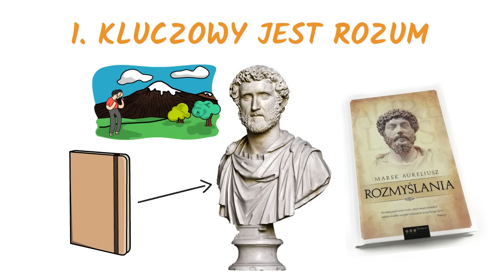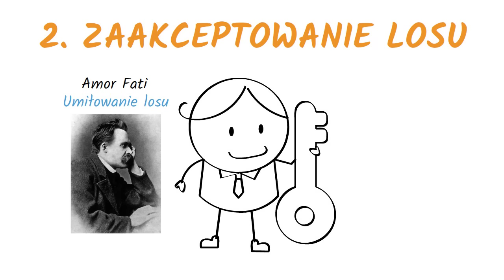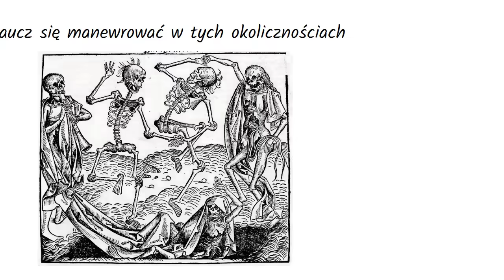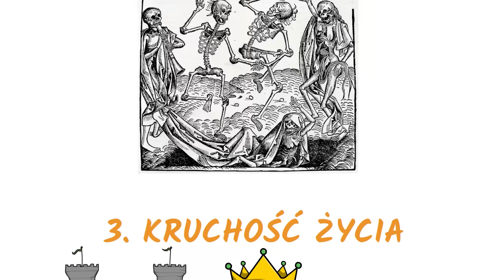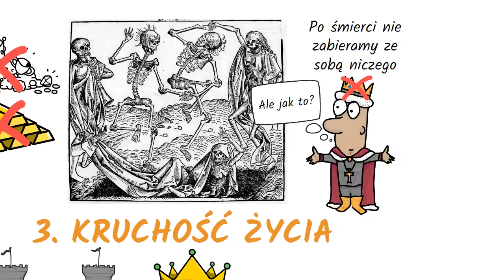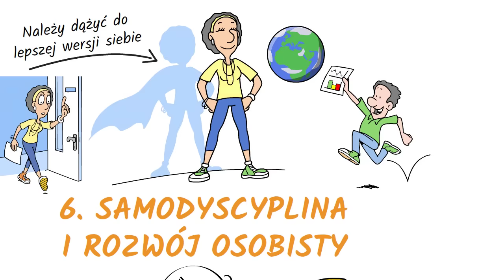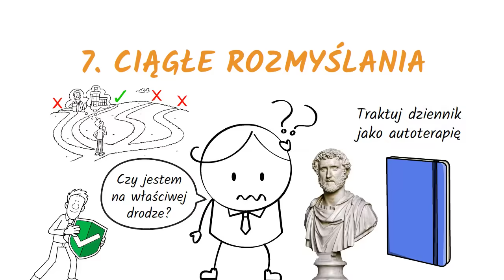Jak Zrozumieć Świat? Rozmyślania Marka Aureliusza